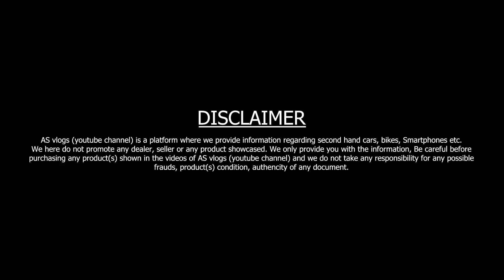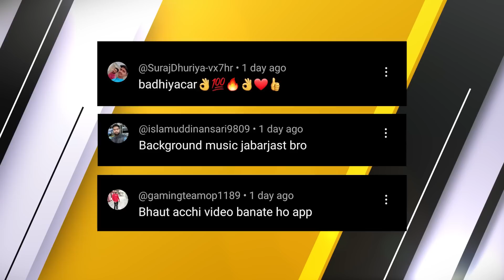AF CARS ने तहलका मचा दिया | Second Hand Cars in Kanpur | Used Cars in Kanpur 2023 | Kanpur Car Bazar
दोस्तों इस वीडियो में मैंने आपको AF Cars Kanpur की Second Hand Cars दिखाई हैं।

1. My Favourite Earphone
2. Boat Wireless Neckband
3. One Plus Buds Z
4. One Plus 10,000 mAh Power Bank
5. Mi 20,000 mAh Power Bank
6. Apple Wireless Airpods
7. Apple Lightning to 3.5 mm Jack Adapter

Dealership Name : A.F. Cars
Add : Near Astha Guest House, Kidwai
Nagar Chauraha, Kanpur, Uttar Pradesh